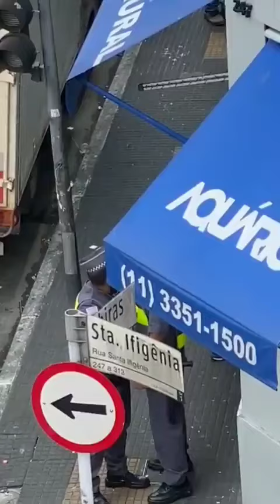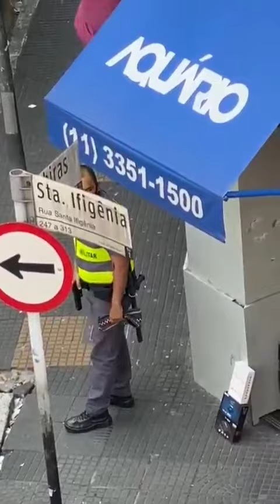PM aponta arma para o rosto de outro policial no centro de SP